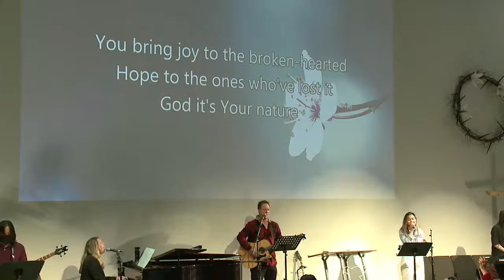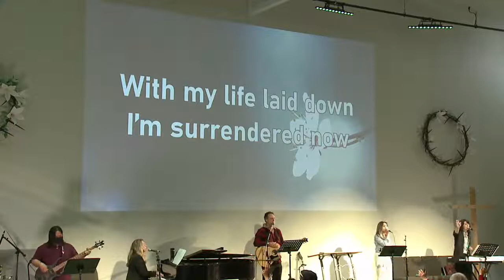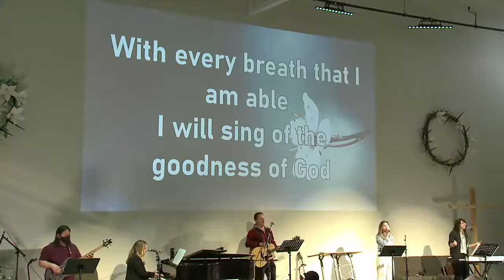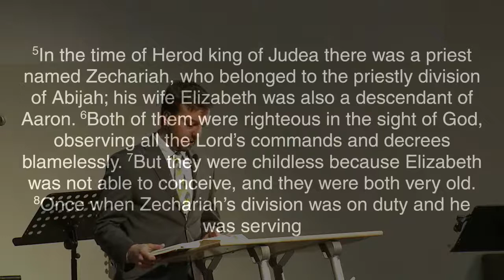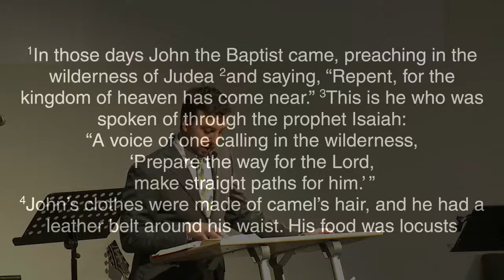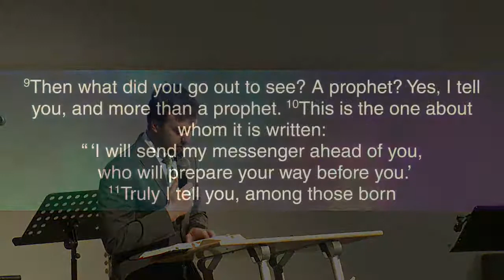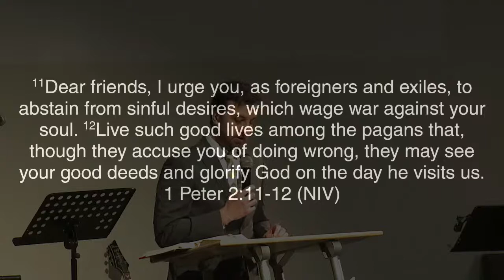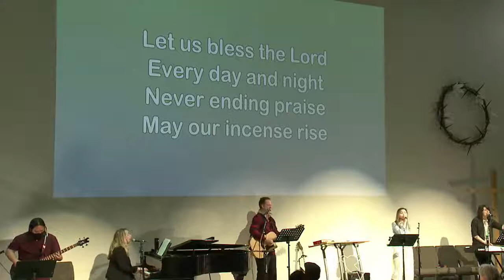Pastor Ben - May 30th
Welcome to our Sunday service at Bethany Church in Whitehorse, Yukon